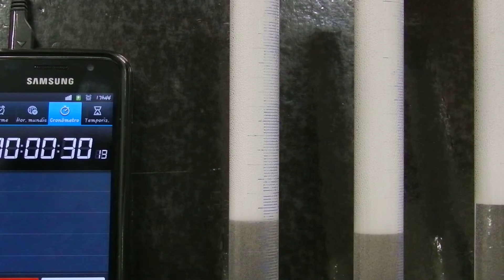Espumas #3 parte 1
11,0 mL de SDS 2,5 % m/m + 1,0 mL de:
C = controle (água destilada)
G = glicerina
E = etanol